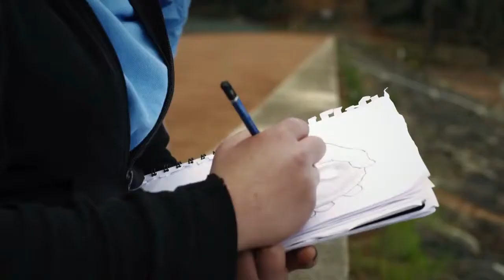Curtin Singapore University Future Faculty of Humanities and different Schools offering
Curtin Singapore will eventually offer Humanities Degrees which consists of a broad range of degrees and interests like Media, Arts, Communications, etc